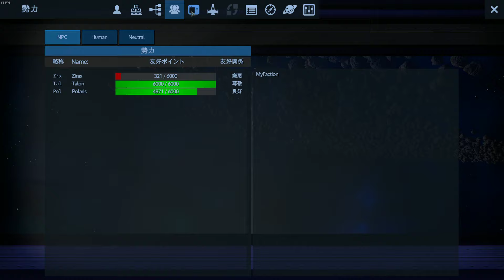#116 Empyrion Galactic Survival 20190714e